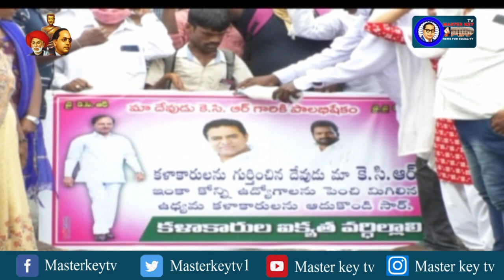నిరుద్యోగ కళాకారులకు ఉద్యోగ అవకాశాలు కల్పించాలి-అనువోజు వెంకటేశం-హైదరాబాద్‌...|| Masterkey tv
నిరుద్యోగ కళాకారులకు 250 మందికి సారధిలో ఉద్యోగ అవకాశాలు కల్పించాలని నిరుద్యోగ కళాకారుల రాష్ట్ర నేత  అనువోజు వెంకటేశం సీఎం కేసీఆర్‌కు విజ్ఞప్తి చేశారు.ఈ సందర్భంగా సీఎం కేసీఆర్‌, మంత్రి శ్రీనివాస్ గౌడ్‌ల చిత్రపటాలను పాలాభిషేకం చేశారు.మన సాంస్కృతిక సారథి ఉద్యోగాల కోసం కేటీఆర్‌ని సంప్రదించగా సానుకూల స్పందించారని తెలిపారు.నిరుద్యోగ కళాకారుల కోసం సీఎం 200 ఉద్యోగాలను పెంచడానికి స్పందించారని తెలిపారు.ఈ సందర్భంగా తమ పాటల ద్వారా ప్రభుత్వాన్ని కీర్తిస్తూ ఉద్యోగాలు కల్పించాలని వేడుకున్నారు